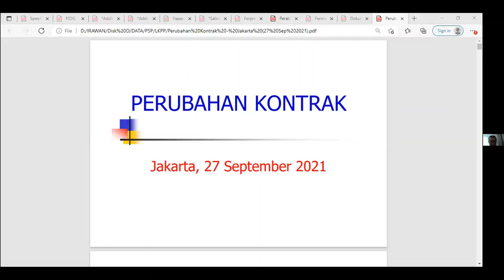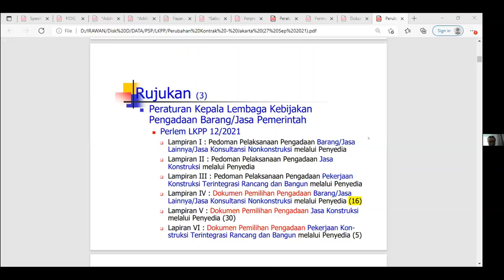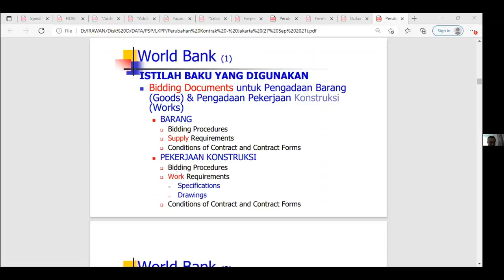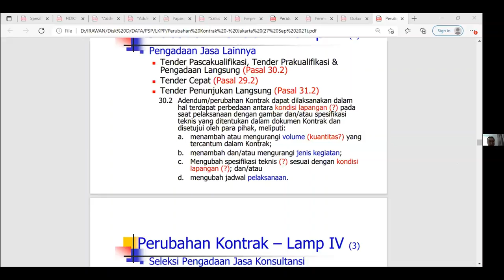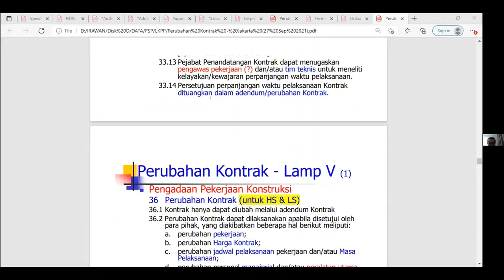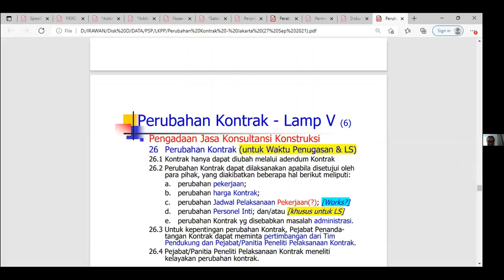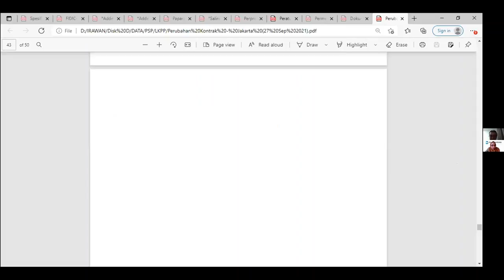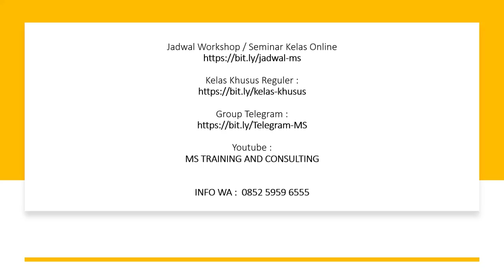Variation Order, CCO & Perubahan Kontrak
Narasumber : Irawan Soehartono - Parktisi
Pembahas  : Mudjisantosa
Moderator  : Desi Wulan Nugraheni – UKPBJ Pemkab. Semarang